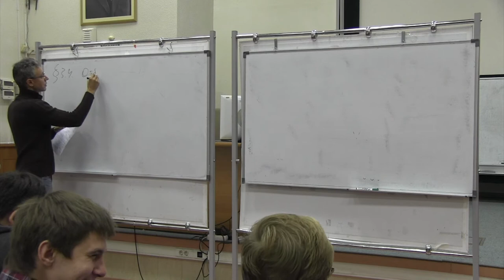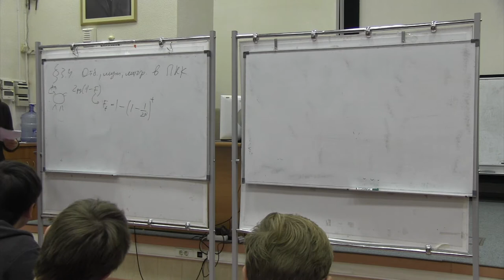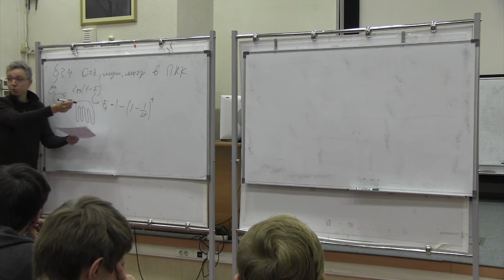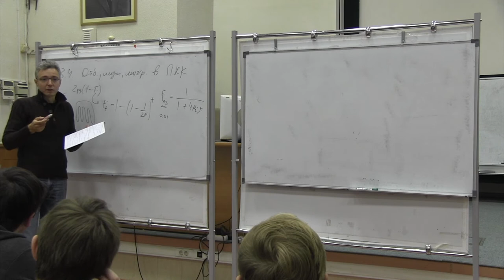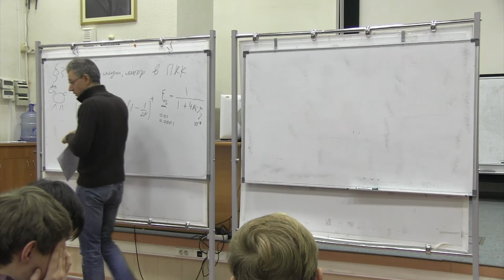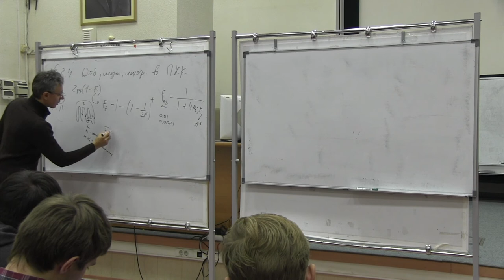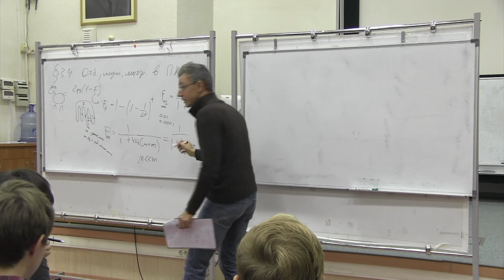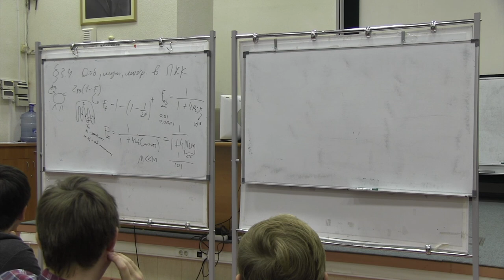3. Гены в популяциях конечного размера. 3.4. Мутация и миграция.